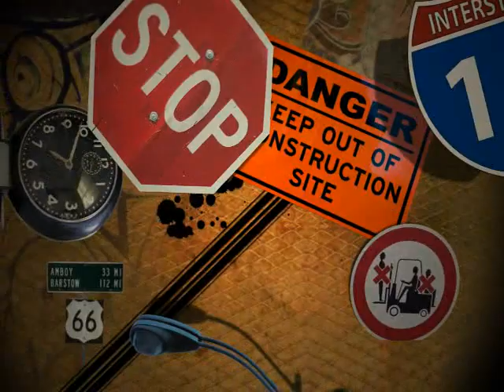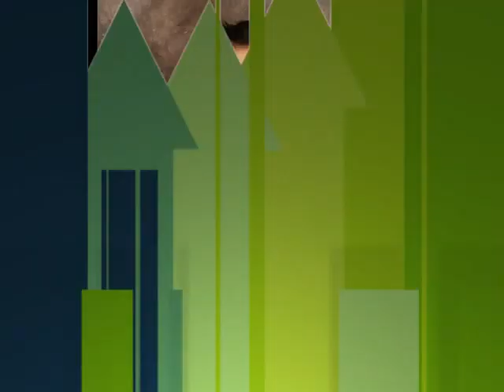Introducing...Goldie Cankaya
This Is A Video Introducing Goldie Cankaya. She Loves Acting and Has A Dream Of Oneday Becoming An Actress. She Has Been An Extra For The TV Show "Burn Notice". She Hopes To Further Her Career In The Film Industry.